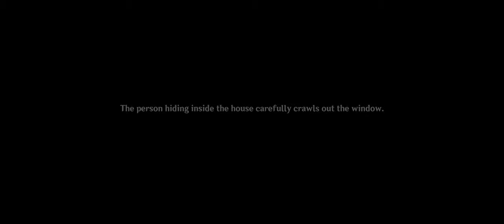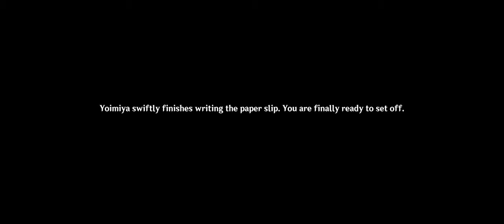Genshin Impact Carassius Auratus Chapter (Yoimiya's story) 2K Japanese voice acting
Welcome to another video travellers.